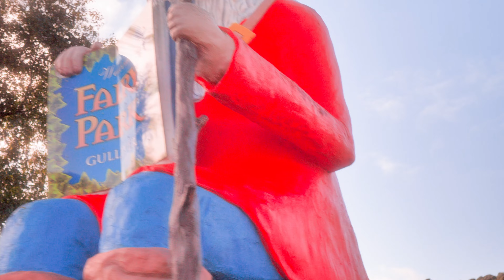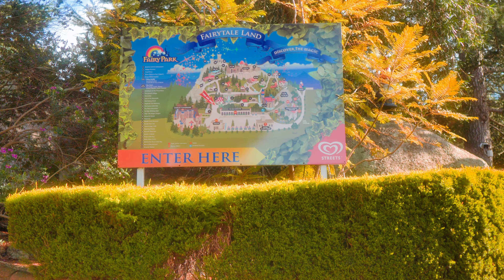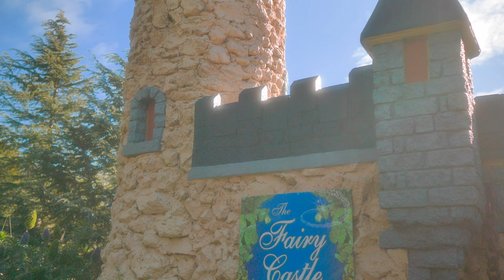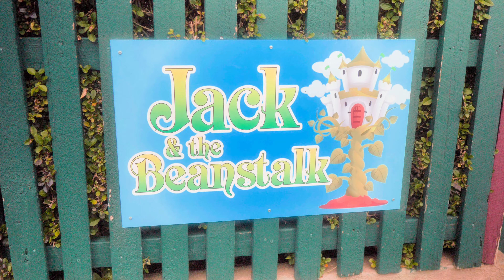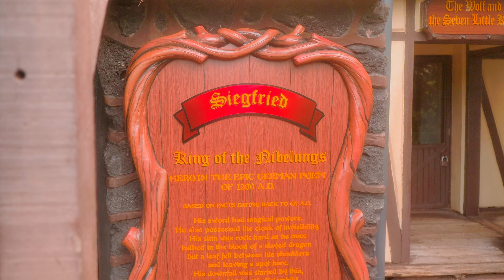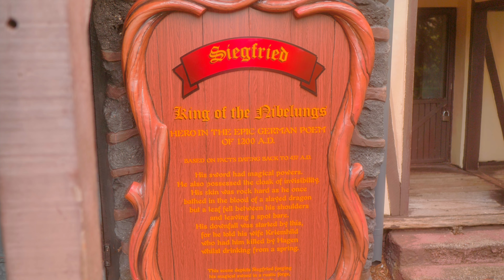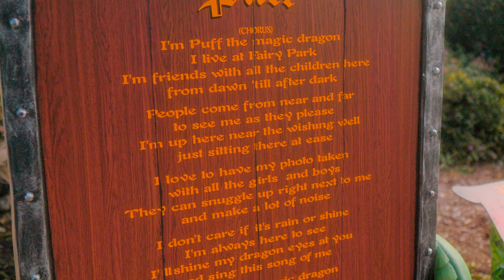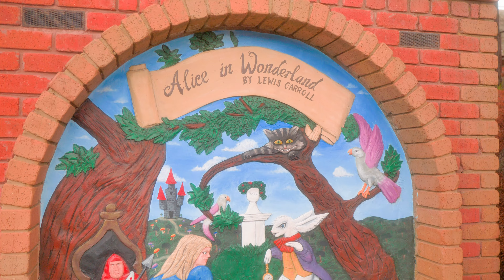FAIRY PARK - MAGICAL FAIRYTALE ADVENTURE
Watch this video and join us on a truly magical fairytale adventure at Fairy Park which is located in Anakie, just over an hour's drive from Melbourne CBD.
Fairy Park is truly special.

We had a lot of fun at this theme park.
So make the trip and bring your kids along (big kids too), they will love you more for it.

Enjoy the video and get out there and discover the world.

Questions, comments, suggestions? Drop them in the comments box below!